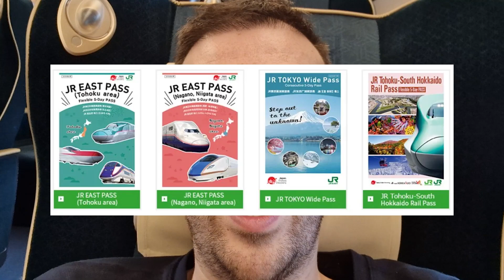Viajando barato con los JRPass ー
Hola a todos hoy os traigo un vídeo nuevo sobre como poder viajar barato si vives en Japón y tienes un pasaporte extranjero, espero que lo disfrutéis y podáis compartirlo para llegar a más gente.

Podéis seguirme a través de mis redes.